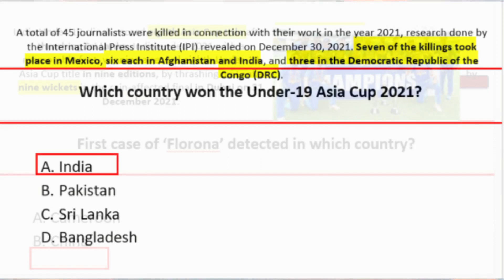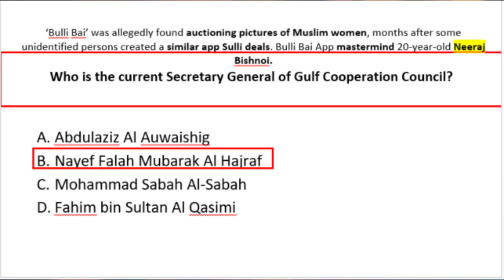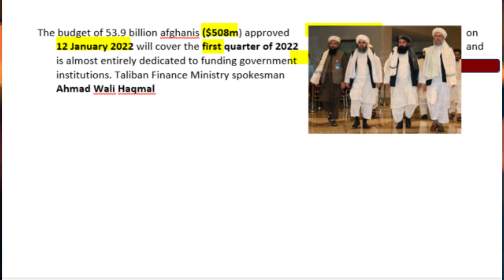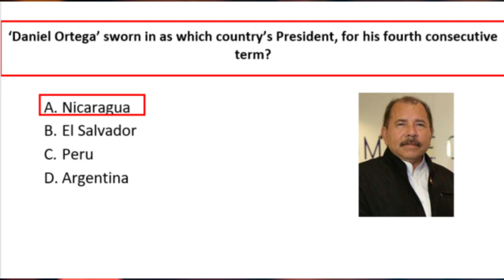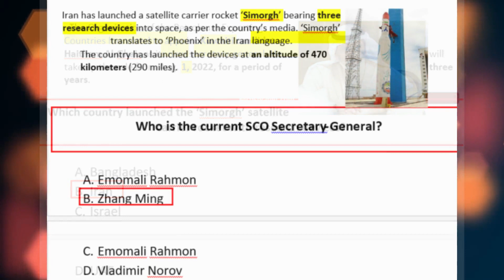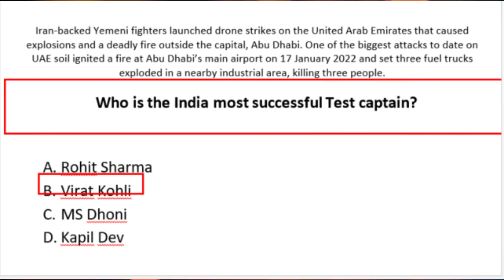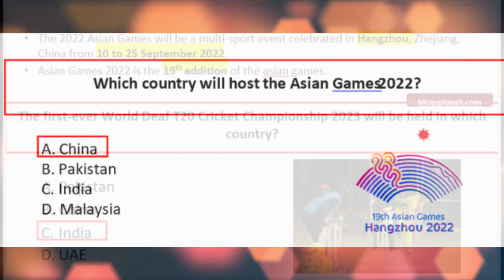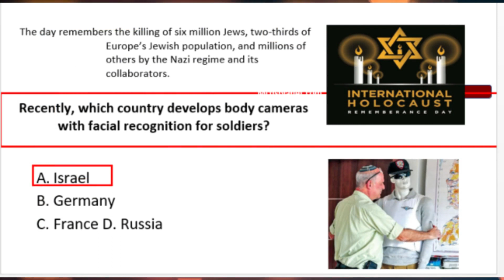Test preparation | repeated mcqs for army navy air force ppsc | general knowledge by Abd ul Ahad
Hello 'm abd ul Ahad and you watch my YouTube channel in this video you watching and reading Test preparation | repeated mcqs for army navy air force ppsc | general knowledge by Abd ul Ahad